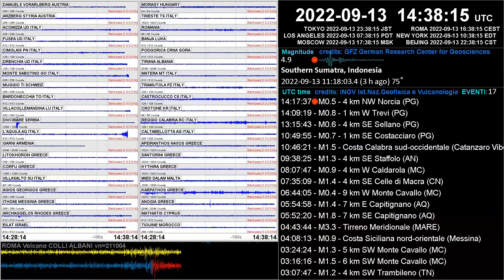Earthquake ML 2.7 Fossato di Vico (PG) 2022-09-13 14:36:40 UTC depth 8 km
FAQ:
1. ORARIO - Tutti gli orari sono espressi in UTC. In alto a destra orologio con data e ora locale per Tokyo, Roma, Los Angeles, New York, Mosca e Pechino
2. INTERPRETAZIONE TRACCE - L'interpretazione dei segnali sismici richiede competenze specifiche (Sismologia, Geofisica, Vulcanologia) ed esperienza maturata nel settore. Un aumento di spessore nei tracciati, accompagnato o meno dal suono, oltre al terremoto avviene per rumore sismico, un nome generico per la vibrazione del suolo dovuta a una moltitudine di cause, principalmente da sorgenti superficiali o prossime alla superficie. Rumori al di sotto di 1 Hz, sono comunemente chiamati Microsismi; quelli al di sopra di 1 Hz, Microtremori. Le fonti primarie di rumore sismico comprendono le attività umane, trasporti, attività industriali, i venti e altri fenomeni atmosferici, i fiumi, le onde oceaniche
3. EPICENTRO e MAGNITUDO (Dove? Quanto?) - Attendere qualche minuto per i primi lanci di epicentro e magnitudo dalle agenzie sismiche; eventi complessi possono richiedere tempo IRIS Earthquake Science perchè la magnitudo può cambiare?
4. SUONI - ogni 20 secondi viene emesso un breve tono di guardia a -40 dB regolare il controllo del volume poiché l'avviso dai sismografi suona oltre 30 dB sopra.
5. AVVISI SONORI - sono possibili anche per derive e riallineamento nei sismometri attivi, spike improvvisi anche nei sismometri passivi, iniezione di segnali ecc.
6. AVVISI SONORI EVENTI TELESISMICI - Le onde primarie decadono con il cubo della distanza, le onde di superficie con il solo quadrato della distanza. Le onde di superficie, che sono significativamente più grandi in ampiezza rispetto alle onde primarie in eventi forti, possono generare avvisi sonori persistenti e circumnavigare il globo più volte.  Travel time curves of earthquakes
7. DETTAGLIO MONITOR:
Lato sx  in alto: Selezione di sismogrammi con flusso continuo, dati filtrati con soppressione onde di lungo periodo; stazioni ordinate per latitudine da nord a sud
Lato sx in basso: Sismografo sulla caldera del vulcano Colli Albani vn=211004 a sud-est di Roma. I cambiamenti di colore nelle tracce sono per scopi estetici senza alcun significato scientifico. Una stella blu con cerchi concentrici rossi può animarsi in sovrapposizione durante la registrazione.
Lato dx, alternanza di testo e mappe:
🔁 Stima magnitudo e zona Flinn-Engdahl da GFZ;
🔁 Elenco ultimi eventi da INGV, ordine cronologico inverso e orario UTC (reset 00 utc) N.B. lista semplificata con indicazione generica M per la magnitudo salvo diversamente specificato e priva di profondità evento;
🔁 Spettrogrammi opzionali;
🔁 Mappa mondiale con prima stima epicentrale da procedure automatiche ultraveloci;
🔁 Mappa con tutti gli eventi rilevati in Italia. Colore epicentro in Verde M0+ Giallo M2+ Rosso M3+;
🔁 Mappa epicentrale ultimo evento M2+ in Italia o rilevante mediterraneo / mondiale.
Riconoscenza e Ringraziamento:
– Chris Chapman, Senior Physicist at Oxford University, Magnetic Damping
– Anthony Lomax, ALomax Scientific, PhD in Earthquake Seismology / Geophysics
– Larry Cochrane, Seismograph Recording, WinSDR Program
– Francesco Nucera, Rete sismica IESN
– Mauro Mariotti, Sara electronic instruments,  Program suite SEISMOWIN
– USGS Volcano Science Center (VSC) DOI: 10.5066/P93A9MWK
– IRIS Incorporated Research Institutions for Seismology
– University of Athens Laboratory of Geophysics
– National Observatory of Athens Institute of Geodynamics
– University of Trieste
– CRS Seismological Research Centre of OGS
– OGS National Institute of Oceanography and Applied Geophysics
– GFZ German Research Center for Geosciences
– IMO Icelandic Meteorological Office
– IMAA-CNR Istituto di Metodologie per l'Analisi Ambientale del CNR
– INGV-OE Istituto Nazionale di Geofisica e Vulcanologia, Osservatorio Etneo
– INGV-OV Istituto Nazionale di Geofisica e Vulcanologia, Osservatorio Vesuviano
– INGV Istituto Nazionale di Geofisica e Vulcanologia
Live Earthquake from Italy and Mediterranean Basin